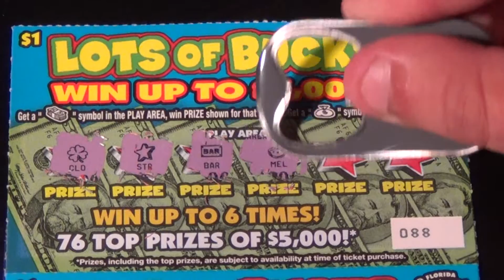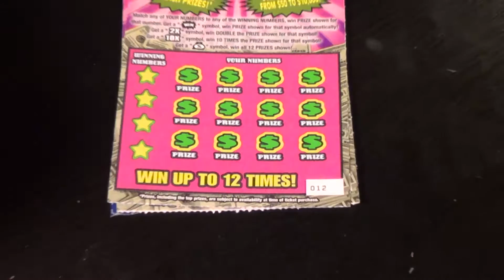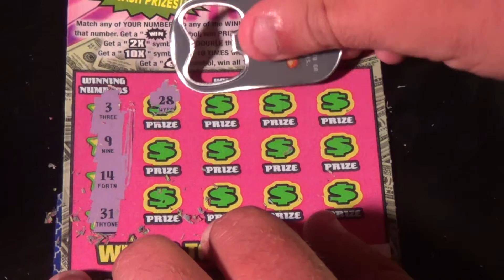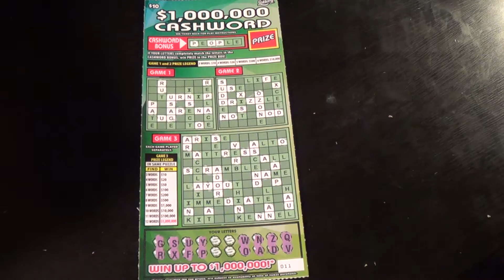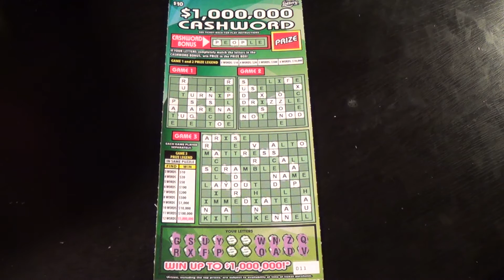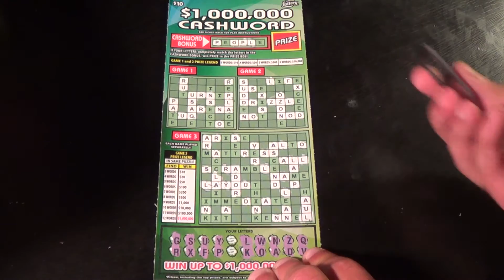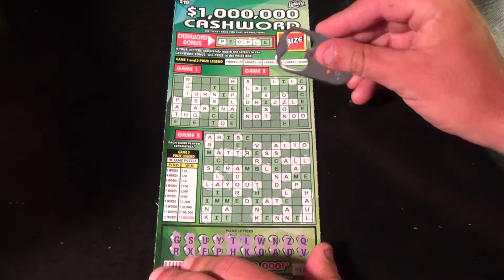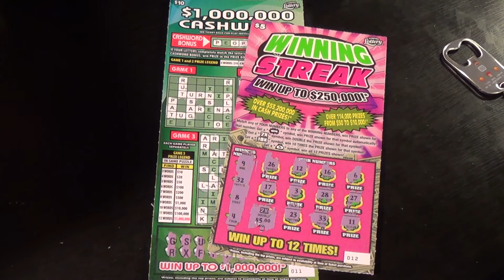Ep. 3 LOTS OF BUCKS + WINNING STREAK + $1M CASHWORD FL Scratchers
On this episode of Scratchers on Saturday, I scratch off a couple of $1 Florida Lottery Lots of Bucks tickets, two of the $5 Winning Streak tickets, and a $10 $1 Million Cashword ticket.

Missed a couple letters on the crossword ticket which I caught off-camera afterwards; it didn't change the outcome though.